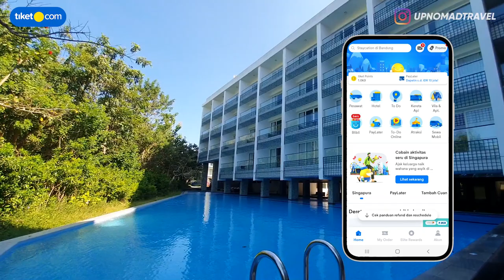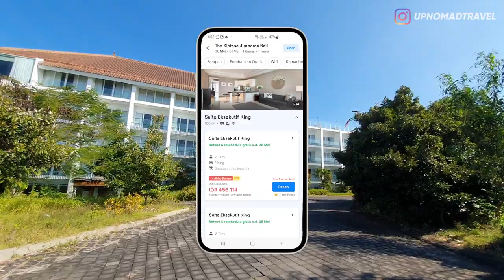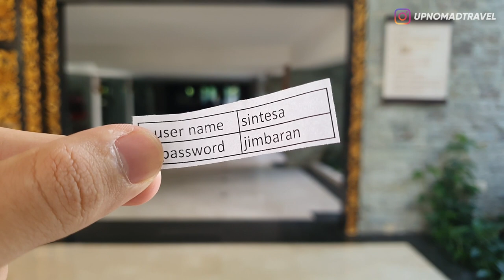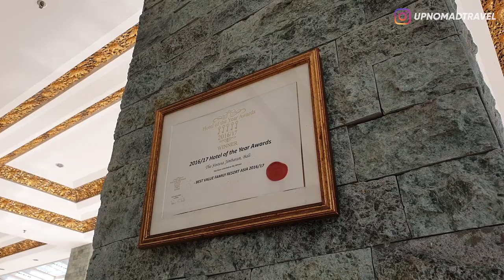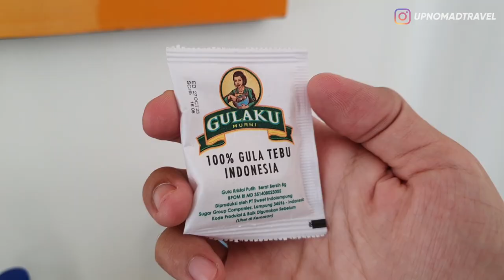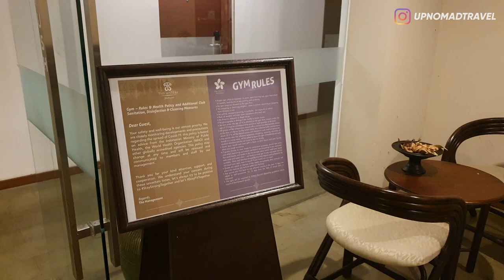HOTEL BINTANG 5 KOK BISA MURAH GINI YA?! 😱 | THE SINTESA JIMBARAN | HORE #67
HALOOO SEMUANYA!
Hari ini gw nyobain staycation di Hotel Bintang 5 yang paling Murah seantero Jagat Raya keknya wkwkwk...
Harganya 450 ribuan buat stay di kamar tipe executive suite yang luasnya 100m2 gokil ngga tuh??
Jangankan gym and spa, bahkan di dalem sini ada Salon dan Barbershopnya!! wkwkwk...
Murah tapi dalemannya Yahuuudd!! wkwkwk...
Langsung aja tonton videonya sampai habis! ENJOY!!!